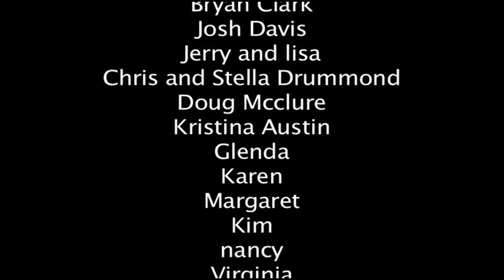Walkin On The Blvd Episode 257 (video) Web series Elvis Tribute Artist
Elvis Tribute Artist sings the Elvis Presley song at Elvis Week.